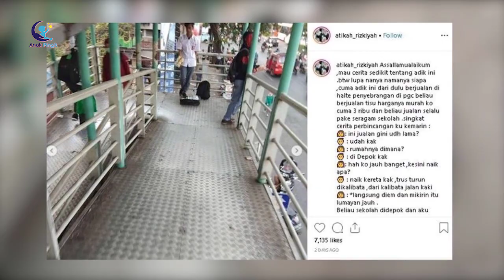HIDUP SEBATANGKARA SEJAK BALITA, Remaja SMA Ini Jualan Tisu Demi Sesuap Nasi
Sejak kelas 6 SD, ia ditinggalkan orangtuanya yang kabarnya kini tinggal di Batam. Semenjak itu, untuk bertahan hidup ia harus bekerja untuk mencari uang. Semenjak hidup sebatang kara, siswa ini hidup di jalanan dengan mengamen.